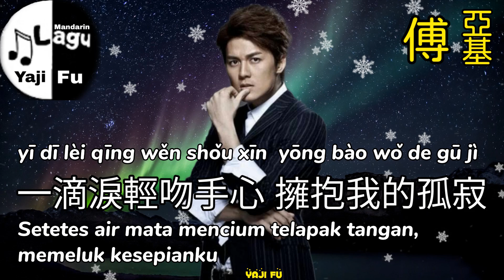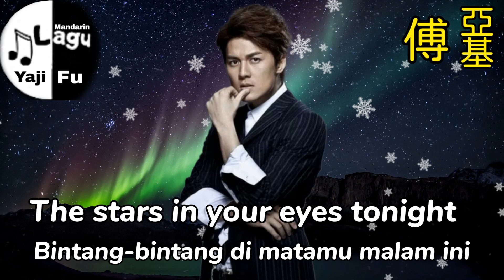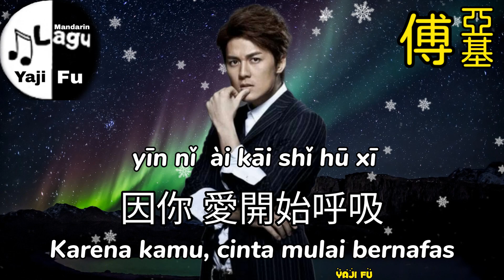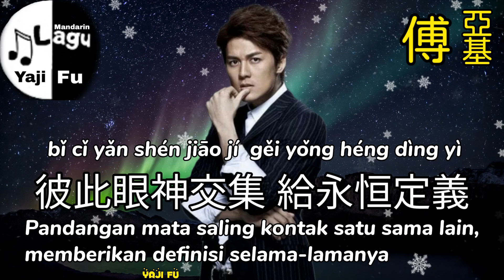Xie Zai Xing Xing Shang - Wu Ke Qun / Kenji Wu KTV [ 寫在星星上 - 吳克群 / Kenji Wu KTV ] Terjemahan Indo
寫在星星上 - 吳克群 / Kenji Wu KTV

The stars in your eyes tonight
彼此眼神交集 給永恒定義
沈溺 藍色清醒夢境
一滴淚輕吻手心 擁抱我的孤寂

如何描述我愛你
因你 愛停止尋覓
寫在星星的夜裡
命中 注定是唯一

如何描述我愛你
因你 愛開始呼吸
寫在跳動的心底
為了能再次遇到你

如何描述我愛你
因你 愛停止尋覓
寫在星星的夜裡
命中 注定是唯一

如何描述我愛你
因你 愛開始呼吸
寫在跳動的心底

❤️🎶🎶🎶 Yaji Fu 🎶🎶🎶❤️